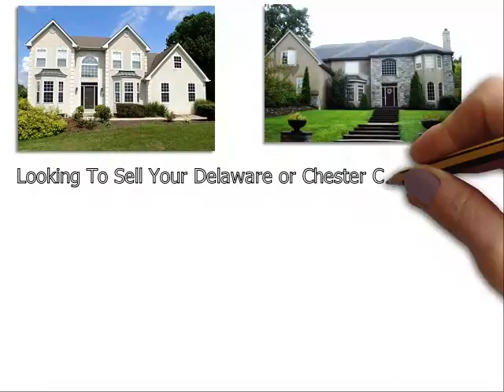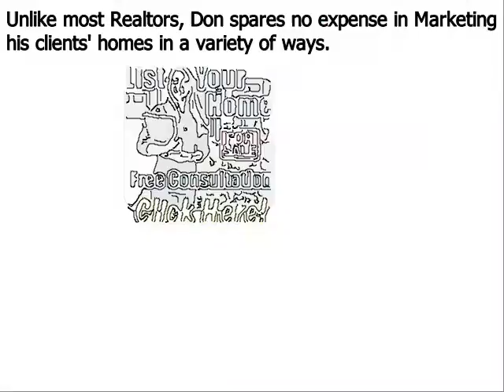Sell My Home Delaware County PA - Don Dowd Group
Don Dowd has been one of the top real estate agents in Delaware County, Chester County, and Montgomery County of Pennsylvania for several years. As a premier seller’s agent, he provides insight into some common reasons sellers end up with expired listings
Top West Chester PA realtor Don Dowd has seen all types of real estate markets. And even during the major market downturn of the late 2000s, he was able to consistently sell homes and rank near the top in sales of all RE/MAX agents throughout West Chester Pennsylvania. Dowd remains one of the top selling realtors in the region because he employs numerous ‘out of the box’ marketing methods that give his clients a major competitive advantage under all market conditions. These include:
• Many more…

About Don Dowd Top Realtor Delaware County PA:
Don Dowd is a RE/MAX Main Line real estate agent and member of the prestigious National Association of Realtors. Don has been in sales for almost his entire adult life and began his career in real estate at age 22. From 2010 through 2014, Don consistently ranked in the top 5 in sales out of over 3200 RE/MAX agents in Delaware County, and he is poised to surpass those figures in 2015. What sets Don apart from most realtors is his ability and willingness to invest the resources necessary to properly market his clients’ homes. He accomplishes this by retaining 99% of the commissions he earns as opposed to most real estate agents that keep only 50%. His superior resources and exceptional negotiating skills make Don Dowd one of the top realtors in the region.

Sell My Home Delaware County PA